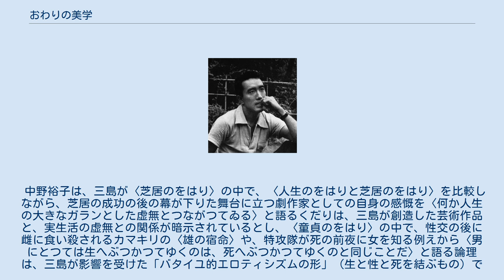おわりの美学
『おわりの美学』（おわりのびがく）は、三島由紀夫の評論・随筆。
初稿の旧仮名遣いでは『をはりの美学』となる。
 『不道徳教育講座』と同系列に属する随筆で、若い女性向けに様々な日常の「おわり」の考察を、機知、逆説、笑いにあふれた趣で綴りながら、鋭い社会評や人生観、終末観を展開している。
青年時代から生涯かけての作家人生において「おわり」を書きつづけた三島が、自身の心境を随所に覗かせているエッセイである。
 1966年（昭和41年）、週刊誌『女性自身』2月14日号から8月1日号まで「｛をはりの美学｝講座」として連載された（7月18日号は休載し、「ビートルズ見物記」を掲載）。
単行本は、1970年（昭和45年）10月15日に文藝春秋より刊行の『行動学入門』に収録された。
 三島は『をはりの美学』について、若い女性読者を対象に読みやすさ、わかりやすさを主眼にして書き、「半分ふざけている」ために、「ふざけたことがきらひな人を怒らせるかもしれない」としながら、以下のように語っている。
 まじめで良心的なのも思想だが、不まじめで良心的といふ思想もあれば、又、一番たちのわるいのに、まじめで非良心的といふ思想もある。
私はこの第三の思想にだけは陥りたくないと、日頃自戒してゐる者である。
この本は、私の著書の中でも、軽く書かれたものに属する。
いはゆる重評論ではない。
しかしかういふ軽い形で自分の考へを語つて、人は案外本音に達してゐることが多いものだ。
注意深い読者は、これらの中に、（私の小説よりもより直接に）、私自身の体験や吐息や胸中の悶々の情や告白や予言をきいてくれるであらう。
いつか又時を経て、「あいつはあんな形で、かういふことを言ひたかつたんだな」といふ、暗喩をさとつてくれるかもしれない。
 — 三島由紀夫「あとがき」 『をはりの美学』は、日常的に女性が関心のある話題を題材にして、その〈をはり〉をユーモラスに軽い文体で綴ったもので、若い女性向けの人生や恋愛の手引書的な趣のあるエッセイであるが、その中には三島の本音が垣間見られ、随所に死に方についても語られており、「男の美学」も盛り込まれている人生論となっている。
 荻久保泰幸は、「三島一流の皮肉・警句を適当に糖衣に包んだ行間に、現代社会への怒りが噴出している」のが、〈満天下の青年男女よ、一日も早く動物を卒業して、日本文化の本質にかへりたまへ〉と三島が言うところに見られるとし、さらに、「笑いやくすぐりをふりまきながらいかに生きるべきかを語っているようにみえて、実はいかに死ぬべきかを語っている」と解説している。
 中野裕子は、三島が〈芝居のをはり〉の中で、〈人生のをはりと芝居のをはり〉を比較しながら、芝居の成功の後の幕が下りた舞台に立つ劇作家としての自身の感慨を〈何か人生の大きなガランとした虚無とつながつてゐる〉と語るくだりは、三島が創造した芸術作品と、実生活の虚無との関係が暗示されているとし、〈童貞のをはり〉の中で、性交の後に雌に食い殺されるカマキリの〈雄の宿命〉や、特攻隊が死の前夜に女を知る例えから〈男にとつては生へぶつかつてゆくのは、死へぶつかつてゆくのと同じことだ〉と語る論理は、三島が影響を受けた「バタイユ的エロティシズムの形」（生と性と死を結ぶもの）であると解説している。